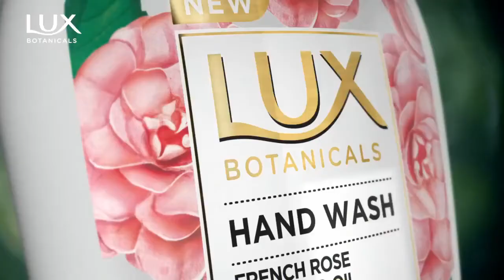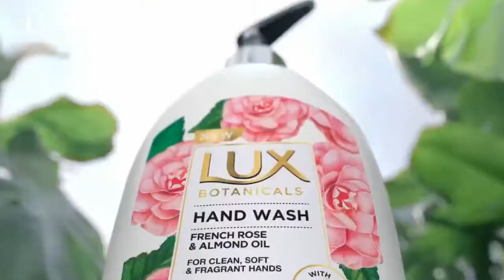কিভাবে সোশ্যাল মিডিয়া কনটেন্ট ক্রিয়েটর হলেন সুনেহরা? লাক্স ক্যাফে লাইভ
Prothom Alo Viber:
Prothom Alo IMO:

ANTI-PIRACY WARNING